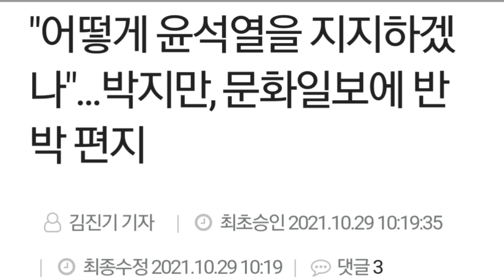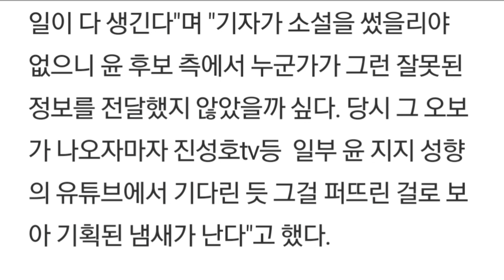"어떻게 윤석열을 지지하겠나"...박지만, 문화일보에 반박 편지